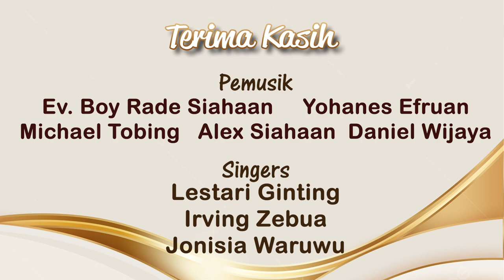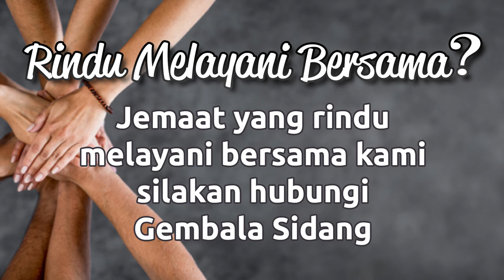Warta Sepekan Ed. 19-26 Mei 2024